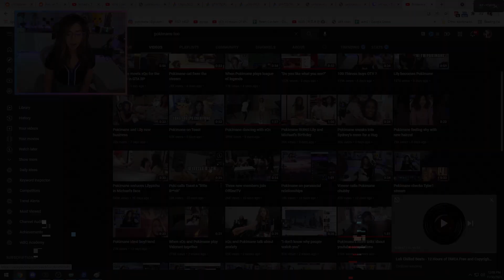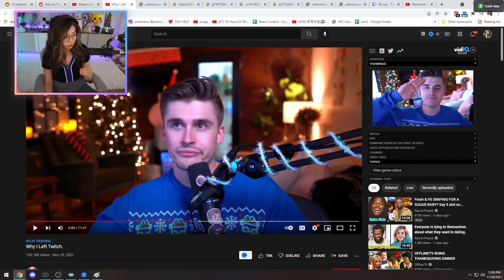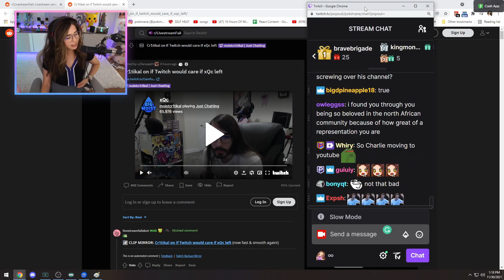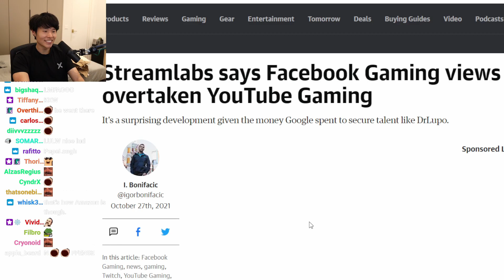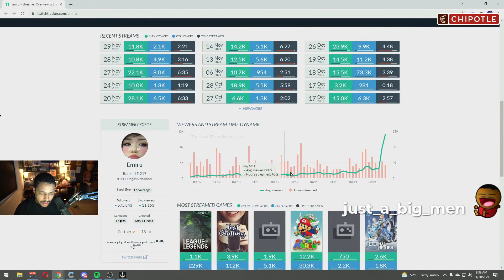Hasan got threatened by the...➖ Youtube vs Twitch... - DAILY DOSE of TWITCH #53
0:27 Starting